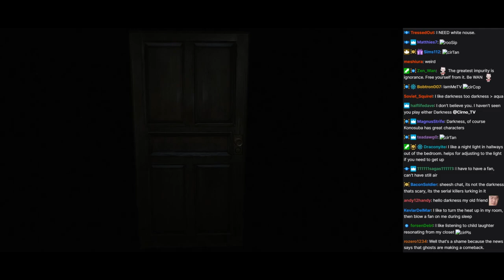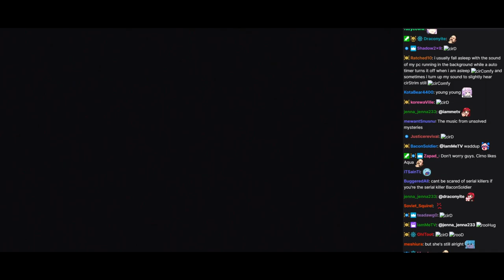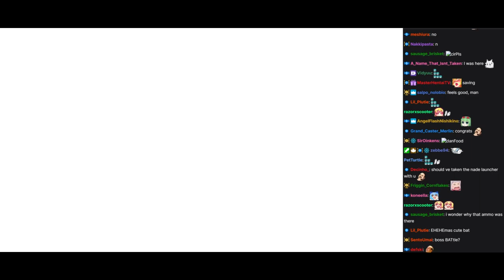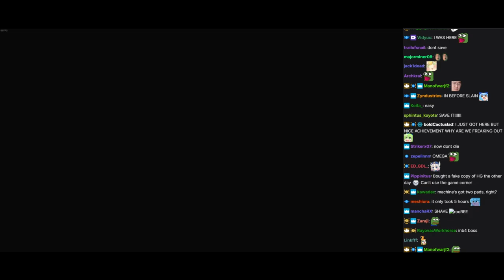Highlights #1 / Cirno Plays Resident Evil Series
Played live:
January, 2019

Description:
Highlights from Resident Evil 0 and 1.  Part 2 will contain highlights from Resident Evil 2-4.